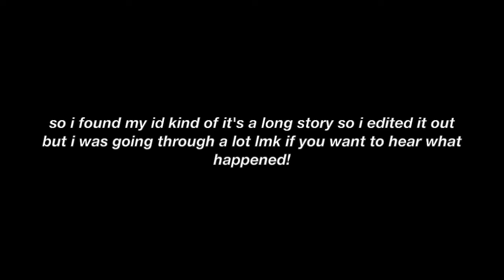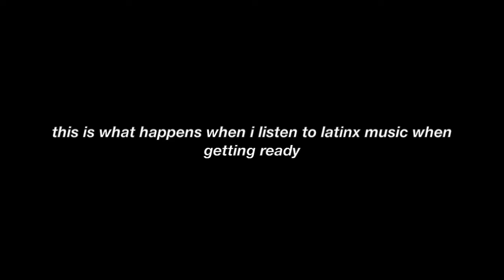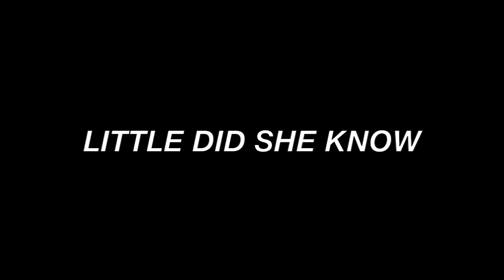i'm going through a lot right now | college weekly vlog